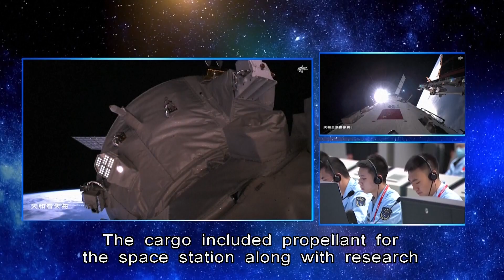Record Set as Cargo Spacecraft Docks with Space Station | HKIBC News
A new record has been set as the Tianzhou 5 cargo spacecraft docked with China's space station in just over two hours after launch.

The cargo ship carried supplies for future manned missions to the station.